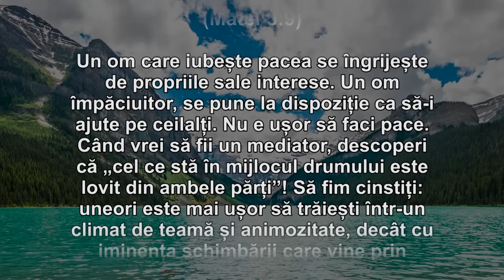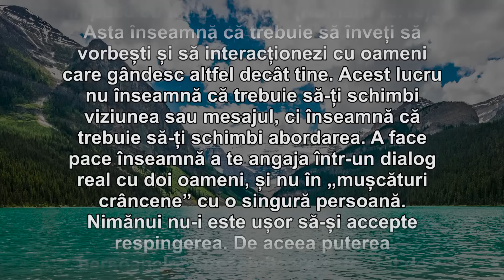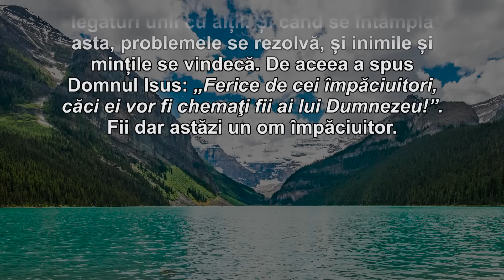Cuvantul Lui Dumnezeu pentru Astazi - 21.04.2019